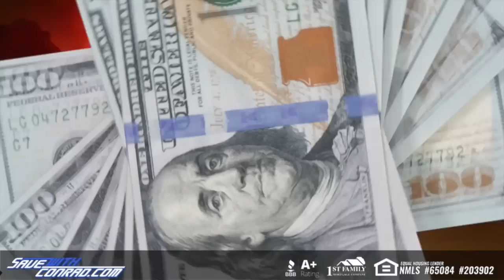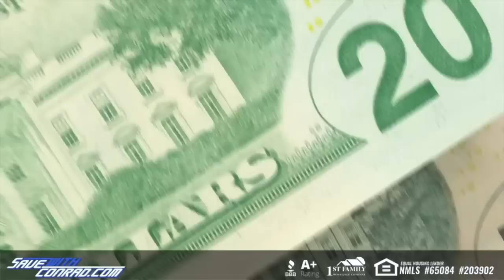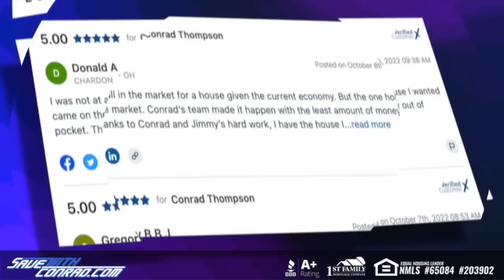The Rise and Fall of The Pinnacle! FTR With Dax Harwood FULL Episode.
This week on FTR With Dax Harwood, Dax talks about a can’t miss faction that kinda did, The Pinnacle. Hear about the beginnings and why it was put together all the way through the Stadium Stampede match, with every detail along the way explored and revised with stories behind the scenes all along the way.  Included are stories about the Blood and Guts match finish, who the faction benefitted most and even a great idea that never was realized featuring Terry Funk himself. It’s a fascinating story and a tale you didn’t know you needed, THIS WEEK on FTR With Dax Harwood!

We ship worldwide and right now we can offer a REAL championship belt starting from only $999 but with the promo code FTR10 you can get 10% off your first order.

If your business targets 25-54 year old men, there's no better place to advertise than right here with us on FTR with Dax Harwood.  You've heard us do ads for some of the same companies for years...why? Because it works! And with our super targeted audience, there's very little waste. Go to AdvertiseWithFTR.com now and find out more about advertising with FTR with Dax Harwood.